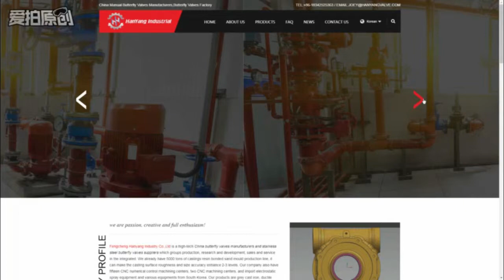best butterfly valve manufacturer in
Latest stainless steel butterfly valves price from stainless steel butterfly valve manufacturers and Butterfly Valves suppliers,components of butterfly valve: steel,iron,aluminum etc.